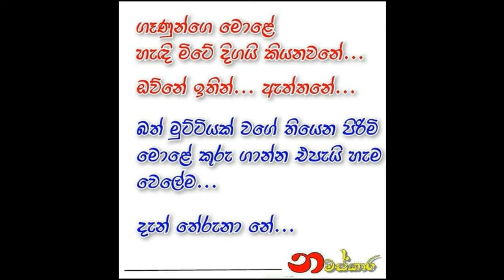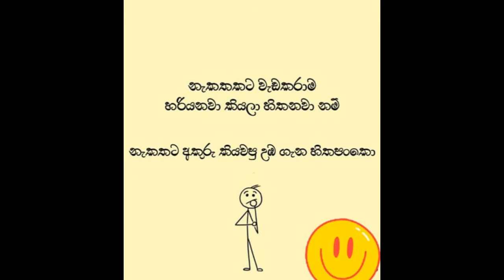Bukiye Rasa Katha #23 | බුකියේ රස කතා | FB මෙමෙස් | Funny FB Memes Sinhala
Best Funny FB Memes Sinhala

😄. Pls share the video with your friends, help them to get some laughter.

So hereby Krish Memes say Thanks to them, for publishing these kind of attractive images, and valuable details.